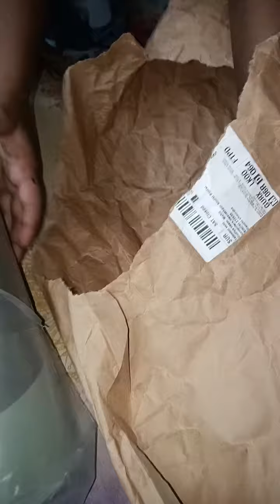आप को यह सब चीजों में क्या ज्यादा पसंद है कमेंट करे और पसंद आएं तो लाइक करें 🙏